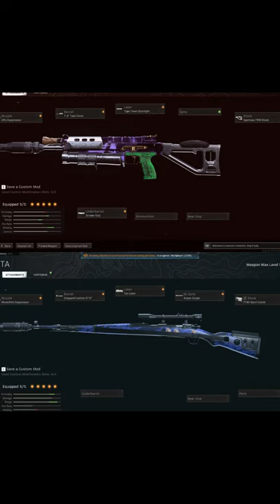BULLFROG CLASS SLAPS!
Class setup at the end! Show some love!